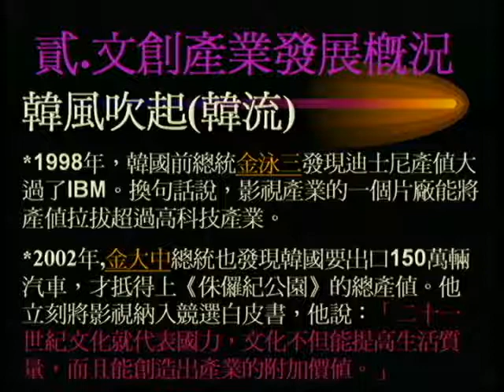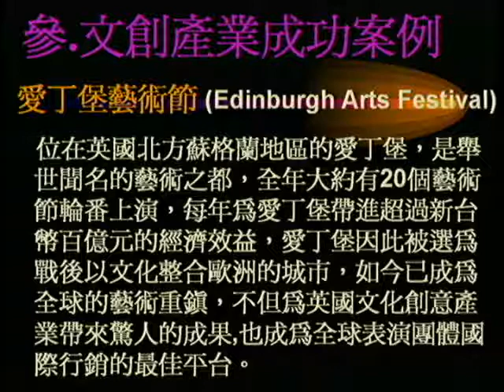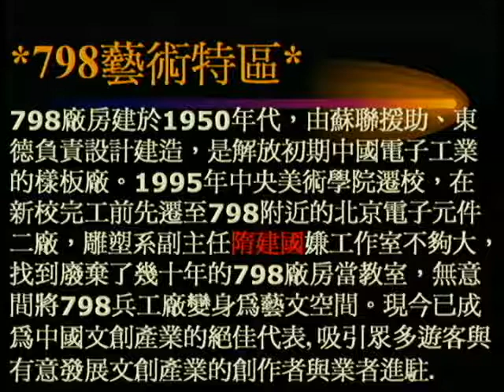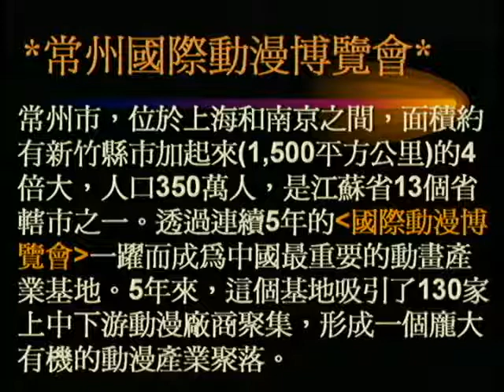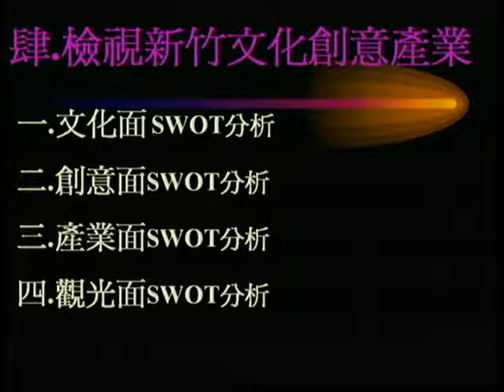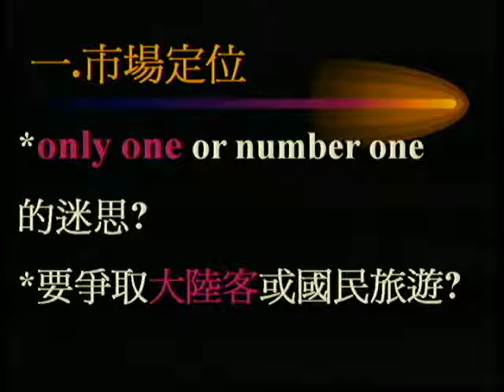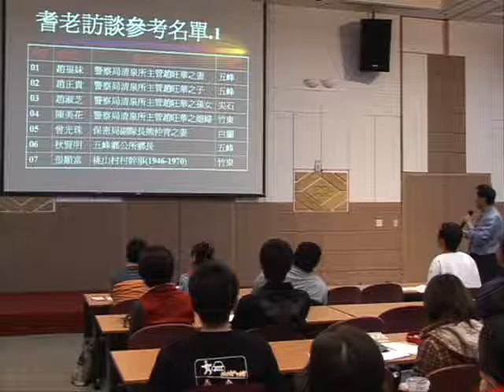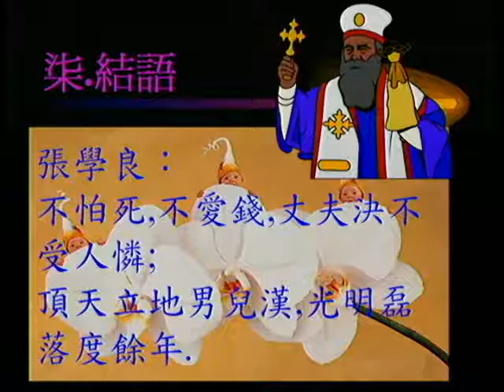文化是門好生意~談張學良故居重建策略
演講主題：文化是門好生意~談張學良故居重建策略
演講日期：2009年03月04日
演講講者：蔡榮光 (新竹縣政府參議)